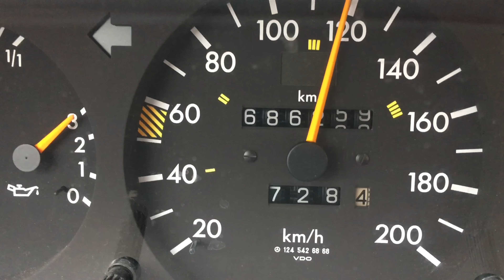Johnny on Tour: Besuch beim Grilljunky - Der Grillshow Adventskalender 01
Freunde - 24 Tage sind vorbei - ich hoffe, ihr hattet viel Spaß mit dem Grillshow Adventskalender!!! Hier sind nochmal alle 24 Folgen am Stück für euch in einer Playlist - Frohe Weihnachten und ballert's euch rein!
Johnny und Team

Einen ordentlichen Kugelgrill sollte jeder Griller haben:

Moesta BBQ bietet vielseitiges Grillzubehör an:

... hier gibt's einen günstigen Smoker mit Sidefire-Box:

Der gute alte Old Smokey ist ein günstiger Allrounder:

Manchmal wird auch auf Gas gegrillt bei Onkel Johnny, zum Beispiel damit:

Die guten alten Ikea Deckelhalter sind perfekt für Ribs:

Ein Vakuumierer kam bei mir schon oft zum Einsatz:

euer Johnny